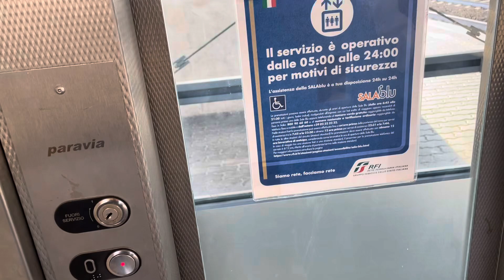(Down only) Paravia elevator at an ROMA station in Rome IT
I decided why not I did a down only but nothing has changed except it’s filthy these days. In fact it’s busy.